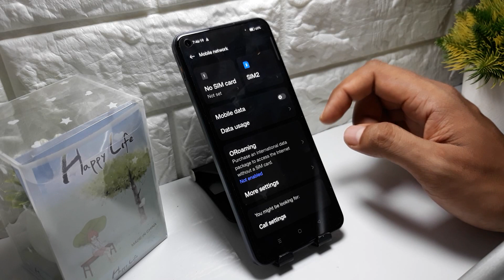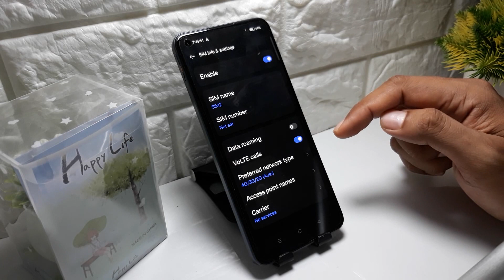How To Enable Volte In Oppo